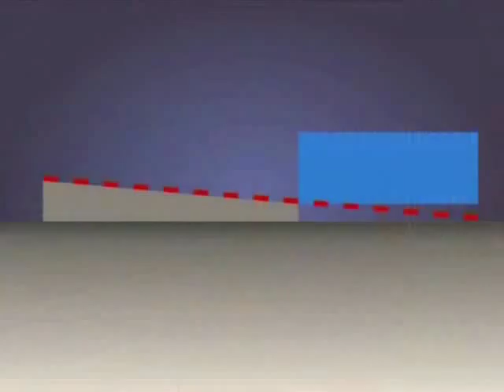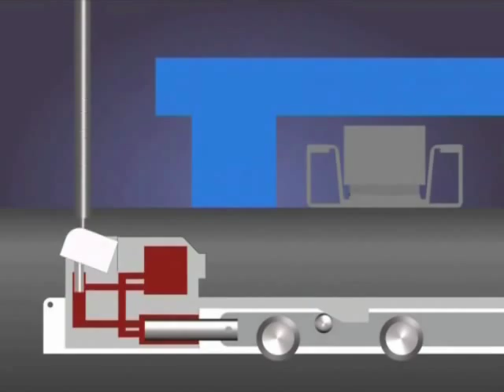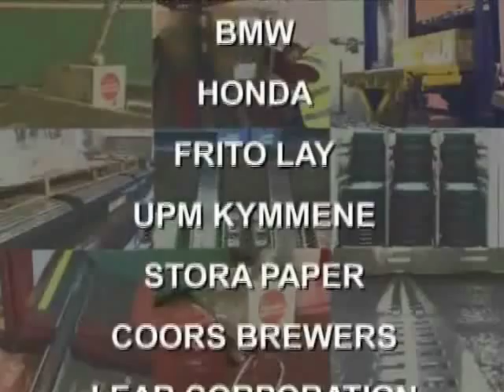Joloda Container Loading System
Slug Load your entire sea container load with a Joloda Container Loading System sold and serviced by Loading Automation,Inc. in the United States.  Perfect for cubing out a container because you build your load on a loading platform leaving nothing more than pushing the load in the container once the container arrives!